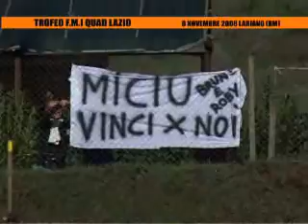Quad Gara Lariano Lazio Video 2